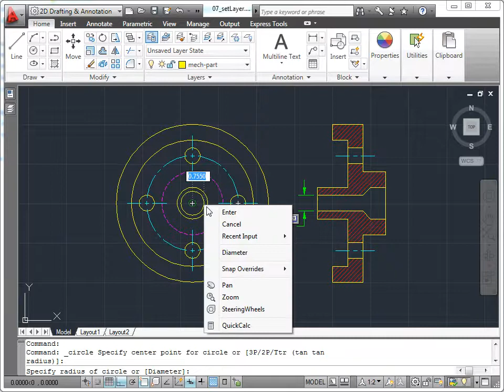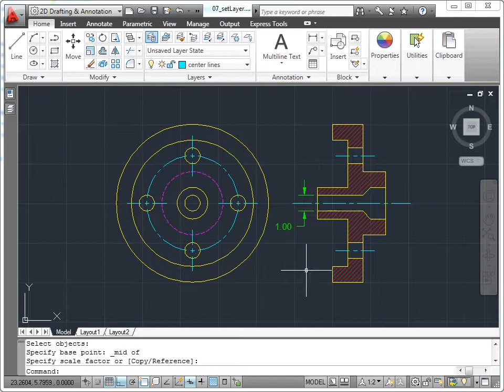AutoCAD 2011 - 11 Çizim Org.: 07 Geçerli Katmanı Ayarlamak